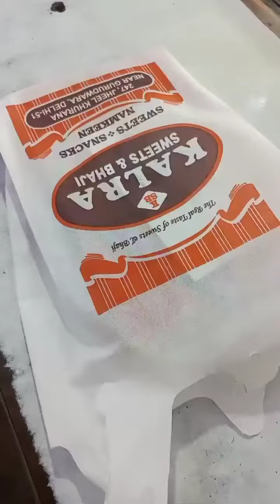Dipawali gift 🎁 or Money 💰// कंपनी ने दिया बहुत ही अच्छा दिपावली गिफ्ट